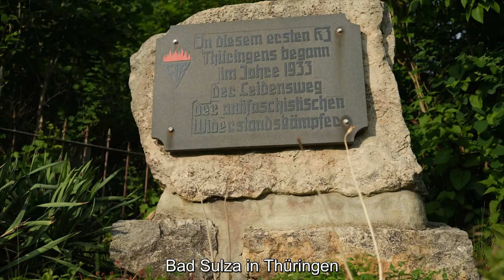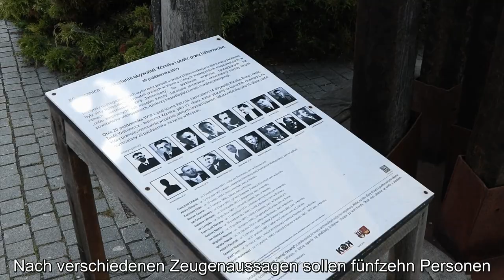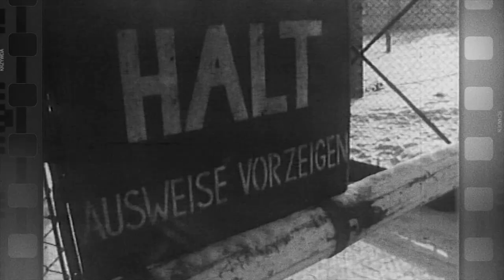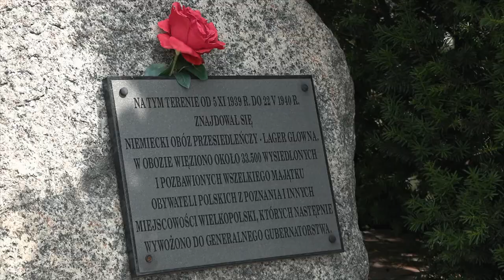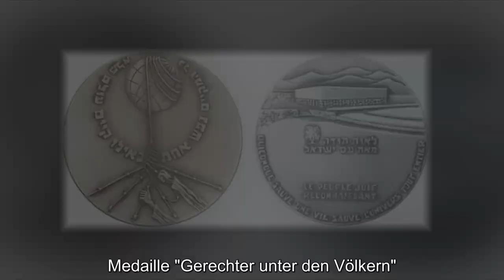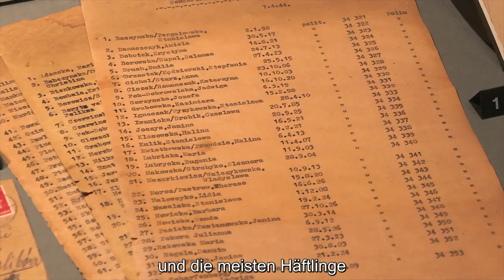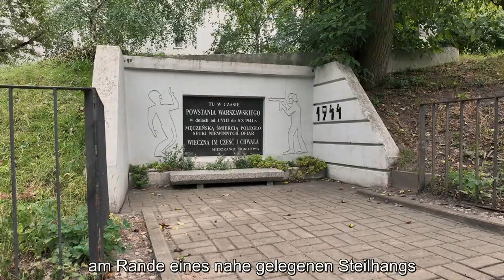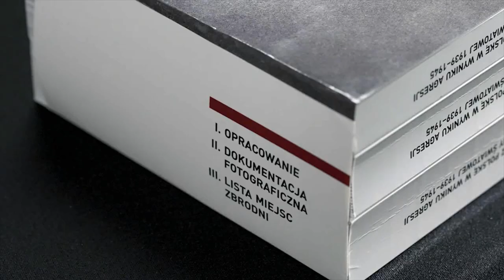Schaden. Panorama der deutschen Verbrechen in Polen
Dokumentarfilm von Piotr Barełkowski mit dem Titel SCHADEN präsentiert ein schockierendes Panorama der deutschen Verbrechen in Polen in den Jahren 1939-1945.